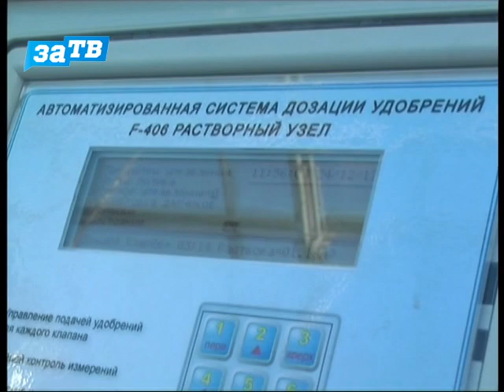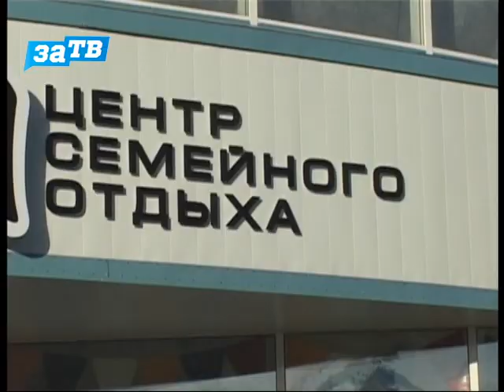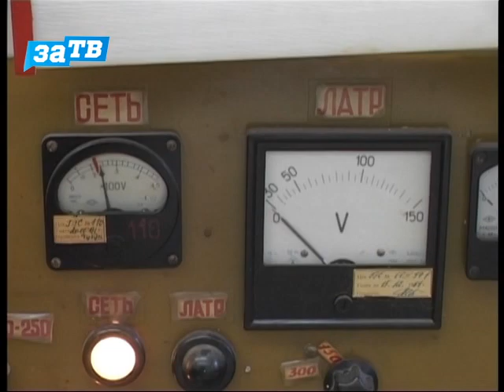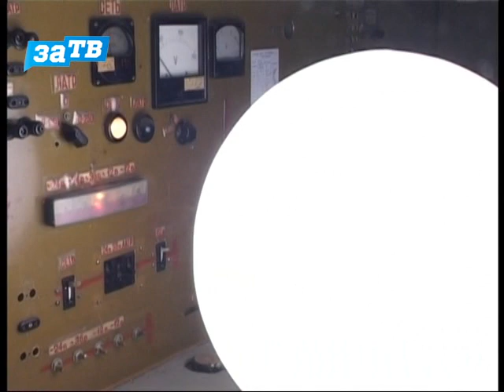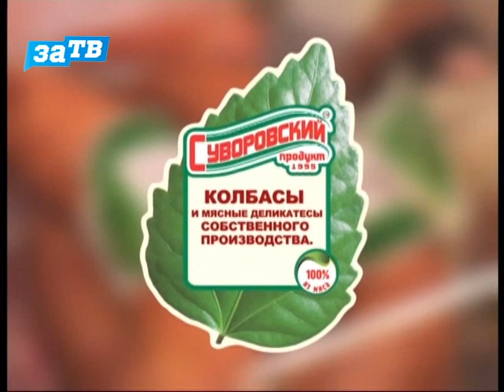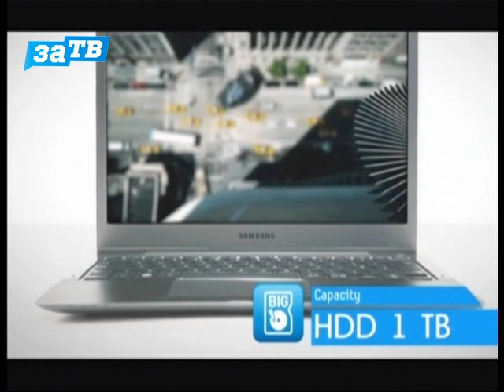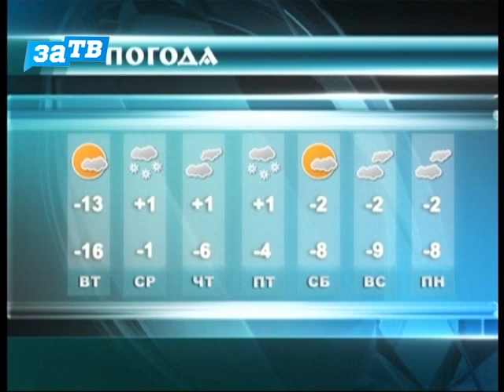Новости Заречного от 24.12.12